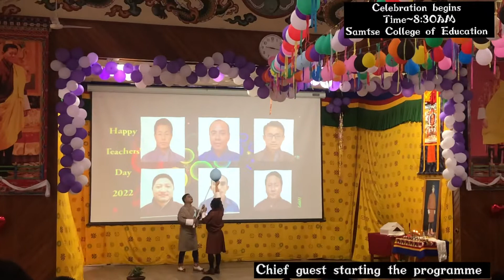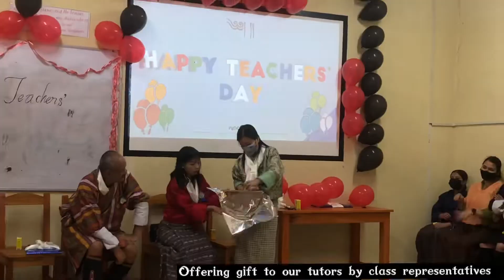My last celebration of Teacher’s Day as a student~2nd May/SCE/Pgdccp